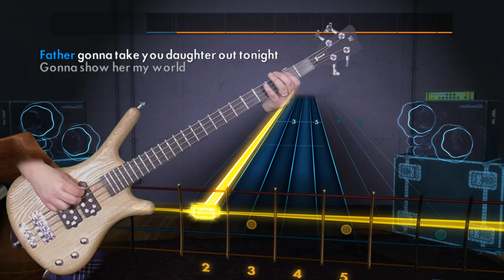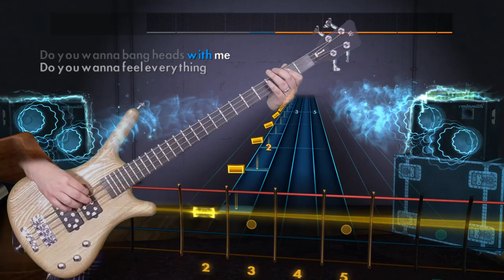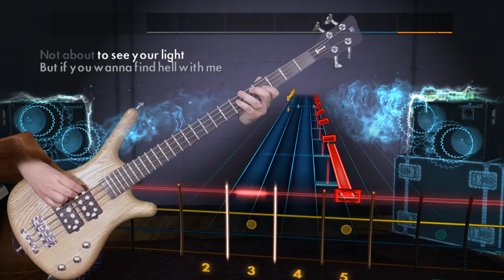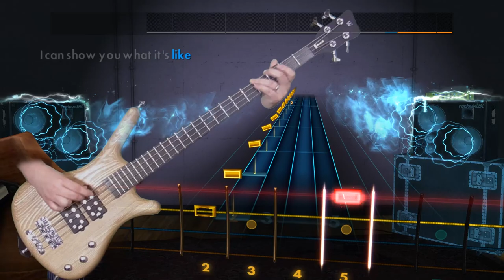Danzig "Mother" bass cover Rocksmith 2014 finger 100%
Played on a 2009 Warwick Corvette $$ RockBass.